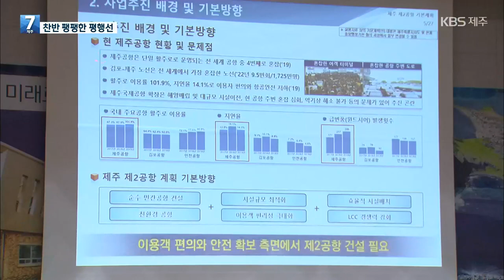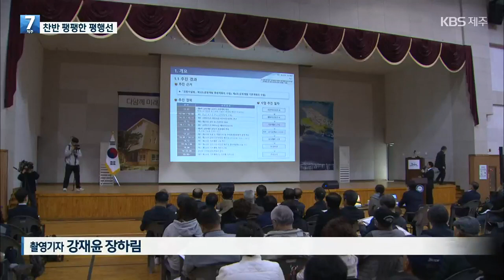제주 2공항 첫 경청회, 비교적 차분하게 진행…평행선은 여전 / KBS 2023.03.29.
제주 제2공항 기본계획에 대한 지역 주민들의 의견을 묻는 경청회가 처음으로 열렸습니다. 파행 없이 마무리됐지만 찬반 양측의 입장은  여전히 평행선을 달렸습니다.